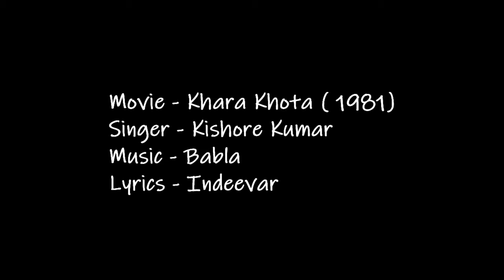Kabhi Hoti Nahin Hai Jiski Haar (Cover)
Gopal Bhatia rendering the evergreen song from the 1981 movie Khara Khota, originally rendered by Kishore Kumar